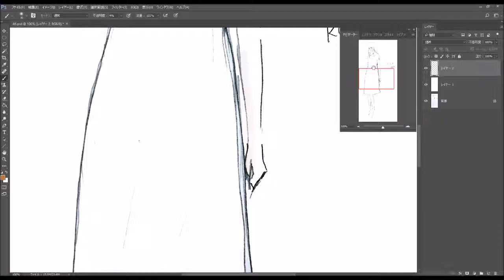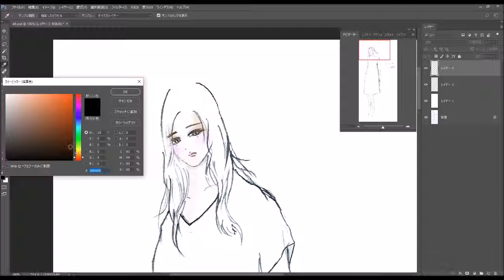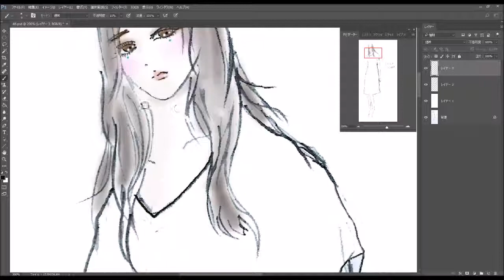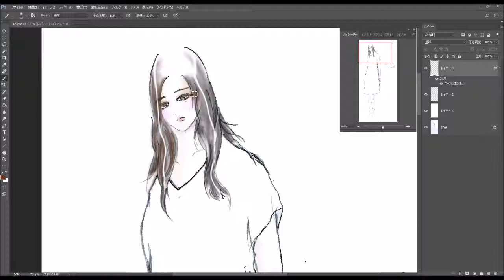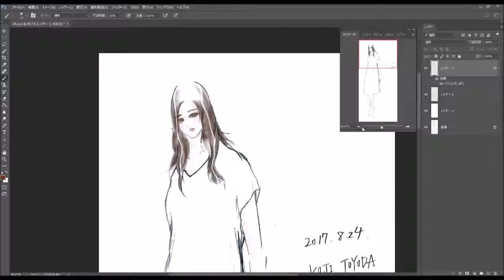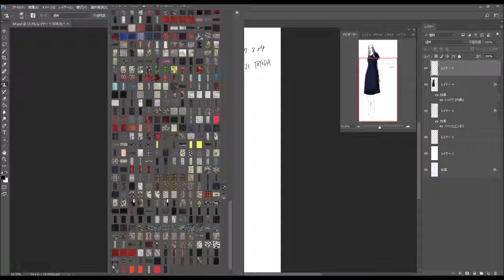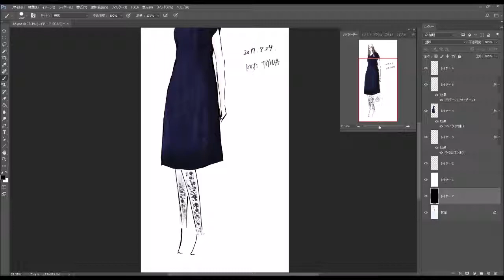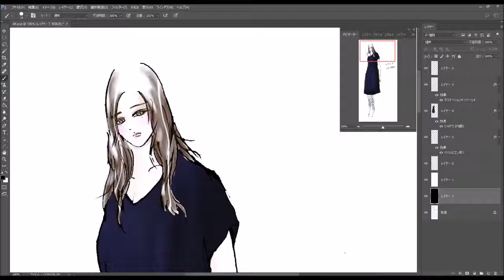Coloring Fashion Design (2017-46)ファッションデザイン色付け [PhotoShopCC]